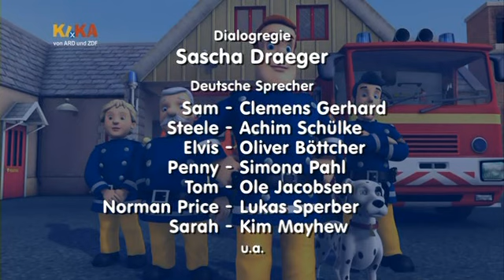Feuerwehrmann Sam S02E31 Ein Haufen Ärger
Neue Abenteuer von Feuerwehrmann Sam